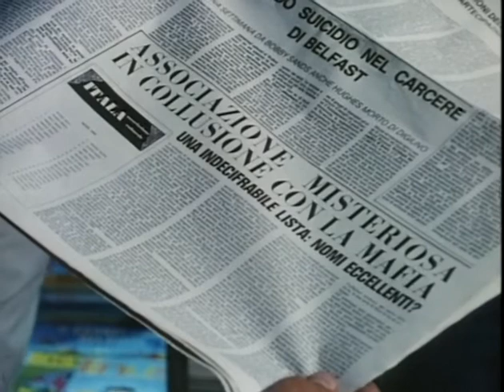La Piovra. Ennio Morricone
La Piovra (Italian: The Octopus, referring to "The Mafia") is an acclaimed Italian Television drama miniseries about the Mafia. Corrado Cattani (Michele Placido) is a police inspector who lives a family nightmare: he is too straight to accept the one-time infidelity of his wife, thirteen years ago, may be because he is unsure of the paternity of the twelve-year-old daughter he loves. Police commissioner finds diversion in a new job recently opened in a small Sicilian village, when local commissioner is found dead in his car, shot by the Mafia.

Riz Ortolani composed the soundtrack of the first series and Ennio Morricone scored from the second to the fith season. Ennio Morricone has been drifting his compositions to the emotions and feelings through a more melodic tone, in contrast to the moments of greatest brutality and drama series, through pieces able to keep the viewer guessing and in constant tension. This is the beautiful theme  'Mille Echi' (Thousand Echoes).